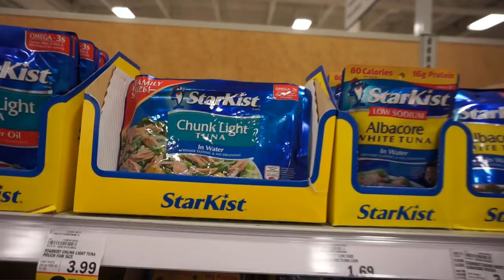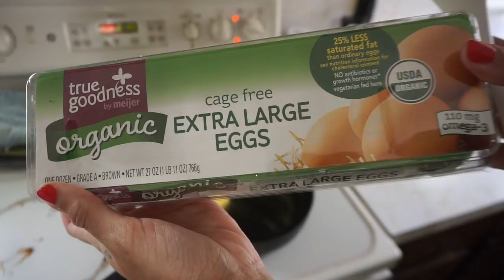2018-08-19 Keto Meal Prep/ Vlog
I'm fired up this week!!

Meal 1: Bacon, Egg & Cheese Wrap, Adkin's Bar
Meal 2: Tuna & Swiss Wrap, Jello, Zevia

Music